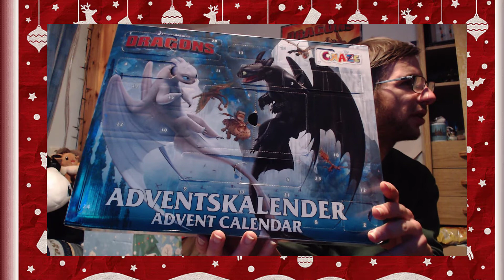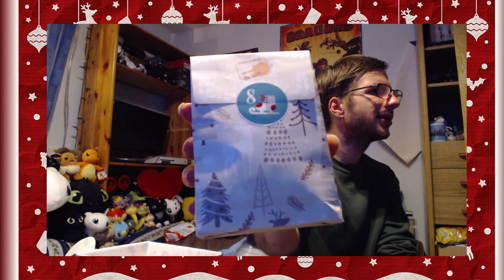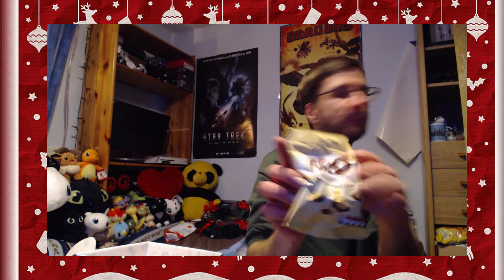Lets Christmas - Darth steffen´s Adventskalender 2020 [Törchen 8]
Halli Hallo meine Freunde Zuschauer und Abonenten.
Hier kommt mein 8 Törchen der Advents Kalender
 von Jahr 2020.

Mfg Darth Steffen :) :)